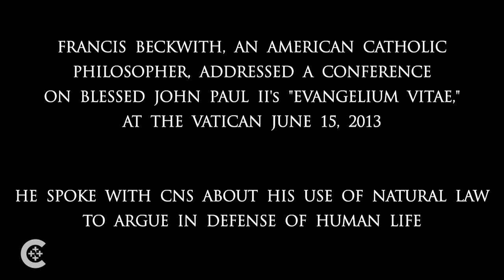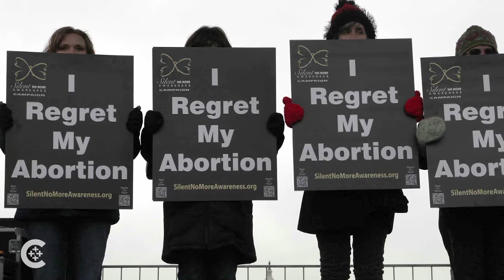Natural law and the new evangelization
Francis Beckwith, an American Catholic philosopher, discusses how natural law arguments can be used to defend human life.